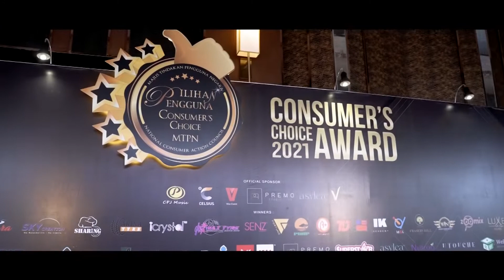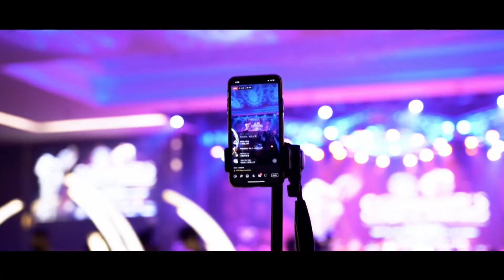Luxe Hair Group Sdn Bhd | Consumers' Choice Award 2021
Consumers' Choice Award | Winner's Brand Story

Majlis Tindakan Pengguna Negara sekali lagi mengucapkan tahniah kepada Luxe Hair Group Sdn Bhd sebagai penerima anugerah Consumers' Choice Award yang berdedikasi dalam memberi perkhidmatan terbaik dan cemerlang.

LUXE HAIR GROUP ialah rangkaian salun rambut terbesar di Johor Bahru dengan 4 Jenama & 5 Salun. LUXE STUDIO, Premium Memenangi Anugerah & Salun Rambut Terkemuka, D'LUXE STUDIO SPA, Salun Rambut berkonsepkan Jepun, PROTRIM HAIR STUDIO, Salun Rambut Bergaya & Trendi, dan URBAN HAIR BY LUXE STUDIO, Salun Konsep Hijau yang menyajikan Organik terbaik & Produk Penjagaan Rambut Asli di Johor Bahru.
Kami menawarkan pelbagai Perkhidmatan Penjagaan & Rekaan Rambut seperti Potong Rambut, Cuci Rambut, Mewarna Rambut, Rawatan Rambut, Keriting Rambut dan Re-texture Bond. Salun kami terletak di Komtar JBCC (sebelah City Square JB), Mid Valley Southkey, Johor Bahru City Square dan KSL City. Tempah terlebih dahulu kerusi di Bilik Peribadi / Muslimah kami di Komtar JBCC & Mid Valley Southkey Salon jika anda mementingkan Privasi.